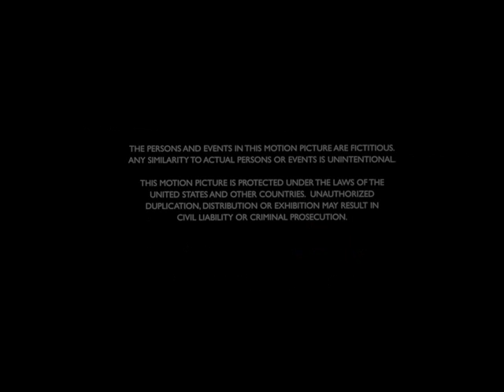Chigo Productions Medienfonds GmbH / Bacon Hair Films / Warner Bros. Pictures Distribution (2013)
Taken from in ending on Jorn (2013).